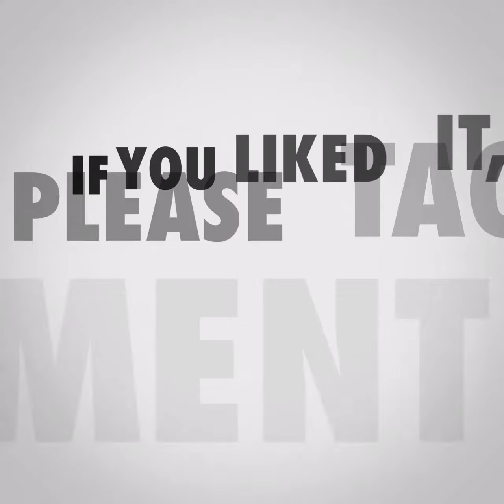HOW TO BREAK THE ICE AND BUILD RAPPORT FAST - WAIT FOR IT!!!